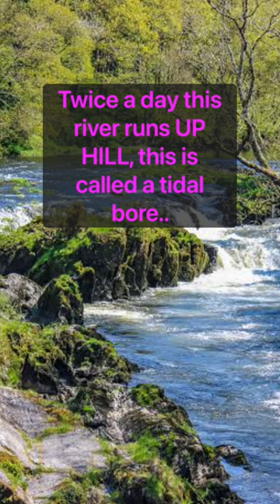Teifi River: The Welsh Wonder That Bore-s Against the Current